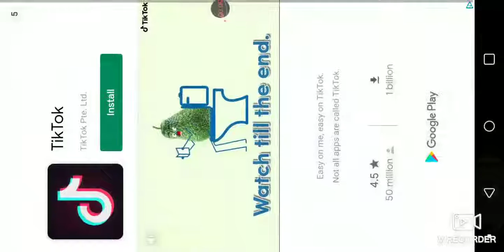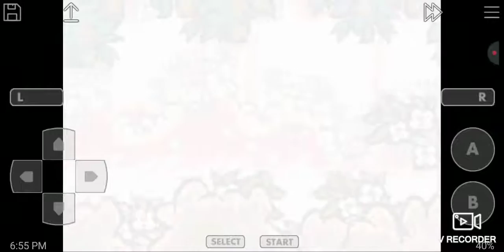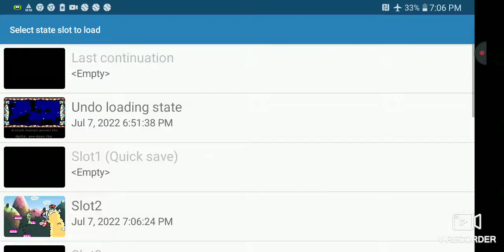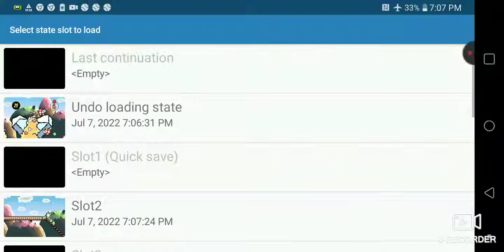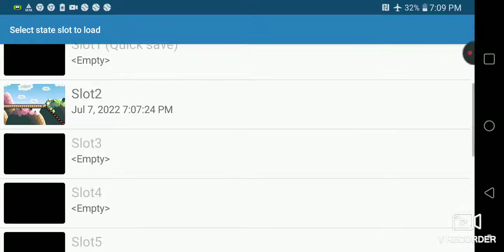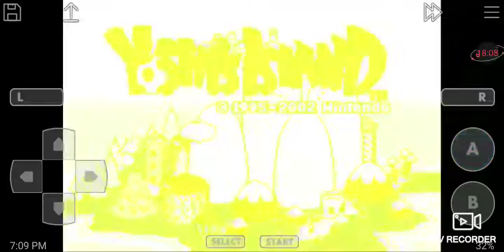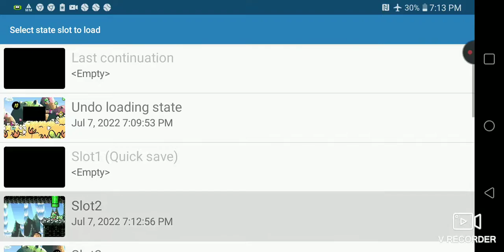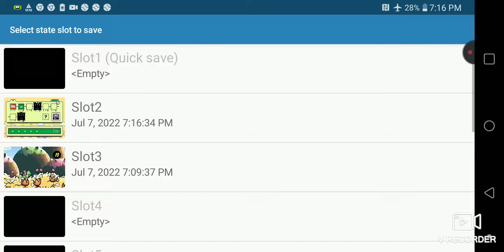July 7, 2022